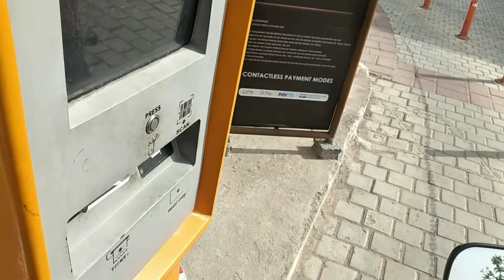Third Time palassio,, Dekho kuchh alag hai es video me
ye video pahle ka hai

expertvillage leaf group
5mim crafts
american dog
bhakti geet marathi
breakup song
chhoti ladkiyon ka lehenga
chhotu dada ki dukaan
chinki minki
kahin bankar hawa ud to na jaaoge
kar song
prashanth videos
stunt bike
ushabati haran